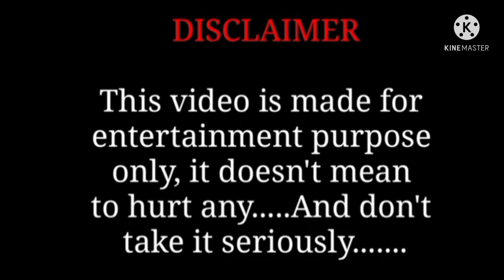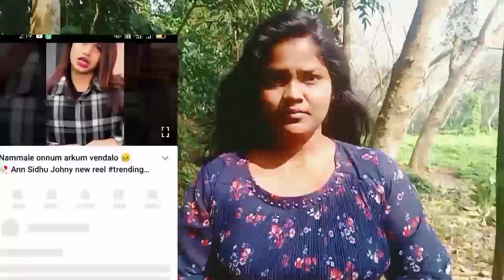റിമി ടോമി ഇത് ചെയും എന്ന് കരുതി ഇല്ല | Instagram Reels jasmins talks